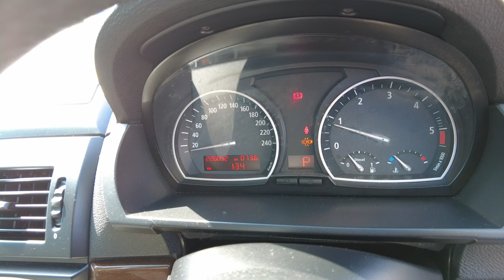2008 BMW X3 Archerfield QLD 2680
2008 BMW X3  - Stock#: 2680

McMoore Motor
831 Beaudesert Road